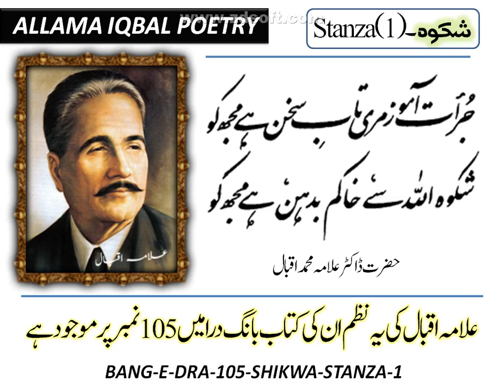Shikwa Allah Se Khakam Badahan Hai | Allama Iqbal Poetry Allama Iqbal Shayari | Allama Iqbal Quotes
Shikwa - THE COMPLAINT - Stanza 01 - BANG-E-DRA-105
By Allama Muhammad Iqbal
Kyun Ziyaan Kaar Banun, Sood Framosh Rahun
Fikr-e-Farda Na Karum, Mahw-e-Ghum-e-Dosh Rahun
Why should I choose the loser’s role? Forbear to seek what gain I may?
Nor think of what the morrow holds, But brood o’er woes of yesterday?
Naale Bulbul Ke Sunoon, Aur Hama Tan Gosh Rahun
Humnawa Main Bhi Koi Gul Hun Ke Khamosh Rahun
Why should my ears enraptured hear the plaintive notes of Philomel?

Fellow‐bard! a rose am I to lose me in sweet music’s swell?
Jurrat Aamoz Miri Taab-e-Sakhun Hai Mujh Ko
Shikwa Allah Se Khakam Badahan Hai Mujh Ko
For I too have the gift of song which gives me courage to complain,
But ah! ‘tis none but God Himself whom I, in sorrow, must arraign!